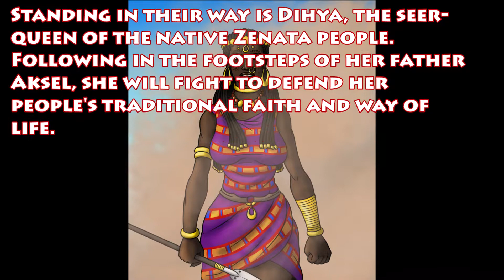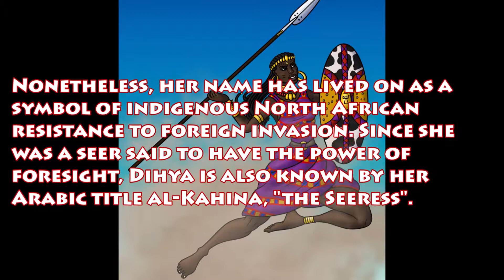Dihya al-Kahina and the Battle of Meskiana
It is 698 AD. The Umayyad Arabs have invaded northwestern Africa, seeking to spread their empire and the newly formed Islamic faith. What stands in their way is Dihya al-Kahina, the seer-queen of the native Zenata people, who will fight to the death to defend her people's traditional faith and way of life.

I did the illustrations at the beginning and end myself, but the gameplay footage comes from the game Total War: Attila, using the Garamantian and Tanukhid factions to represent the Zenata and Umayyads, respectively. In addition, I had my "African Units Reskin" mod activated to get the Zenata to look the way I wanted. You can download the mod for yourself @